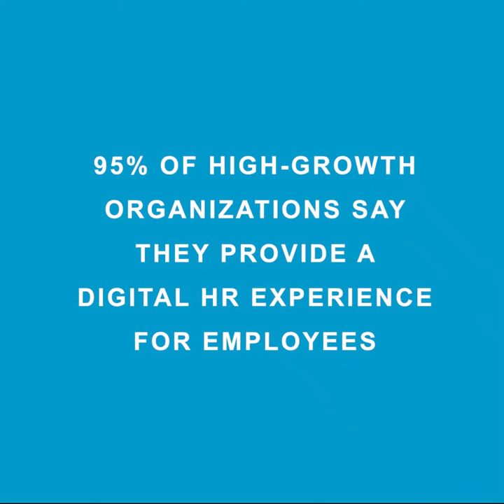Delivering Talent Led Change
Mercer | Aligning Your Workforce to their Work and Future Value

With all this data now, it really enables you to have very much data-driven conversations, but as it changes the conversation with management, because now it's not about how many people we need, it's really about what are people doing, how does that impact process, because if the work they're doing is not conducive to an efficient process then change the work. 95% of high-growth organization they provide a digital HR experience for employees.

There are two things that I think are paramount when you think about really having the individual at the center of any transformation that you're working on in your company. The first thing is that inclusion is paramount, because you have people from a wide variety of diverse backgrounds, so making sure that people can bring their entire selves to work is critical. I think the other things is while you put the individual at the center of your efforts, one way to do that is to purposefully engage them.

Because HR is an enabler to be able to maximize a talent you have here. It should be felt, it should not be seen, it should not be a department, it should not be a training, it should not be an activity that you've done. So it is incumbent upon us to ensure that we do that integration and embedding so that we evolve and make our processes an systems more robust and actually be able to have the employees really be able to feel that they are in an environment that sets the condition for them to be successful.